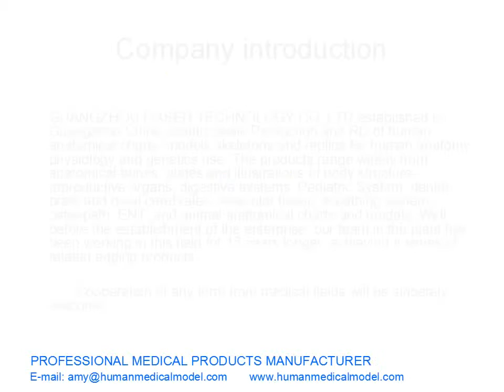GINECOLÓGICA MODELO TEACHINH MÉDICO BUENA CALIDAD DE MAMA MODELO FEMENINO GASEN SZ007（副本）